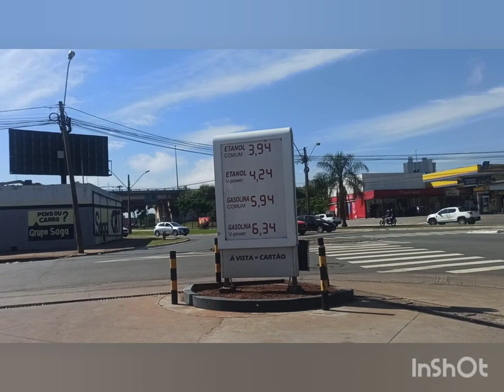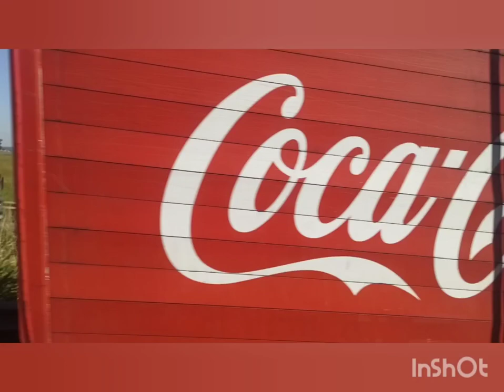DPEGO - " Deus nos concede, a cada dia, uma página de vida nova no livro do tempo." (Chico Xavier)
Qual a frase do Will Smith?
Dinheiro e sucesso não mudam as pessoas; eles só ampliam o que já está lá. A vida inteira as pessoas tentam te enlouquecer, te desrespeitar e te tratar mal.

Como já dizia Mário Quintana?
Mario Quintana - Pensador
A resposta certa, não importa nada: o essencial é que as perguntas estejam certas. ...
A alma é essa coisa que nos pergunta se a alma existe.

Frases de Cora Coralina
Feliz aquele que transfere o que sabe e aprende o que ensina. ...
O que vale na vida não é o ponto de partida e sim a caminhada. ...
O saber a gente aprende com os mestres e os livros. ...
O saber se aprende com os mestres. ...
Fiz a escalada da montanha da vida removendo pedras e plantando flores.